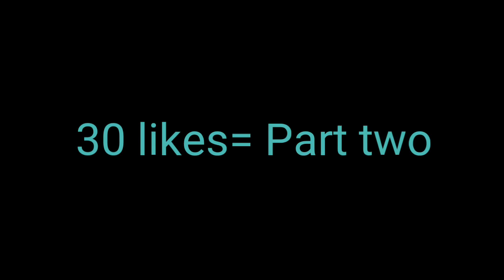Babies meme|Gacha Life